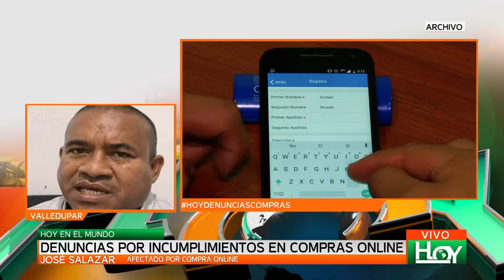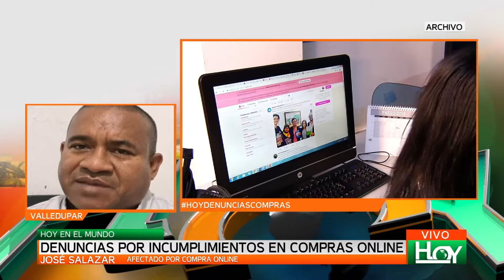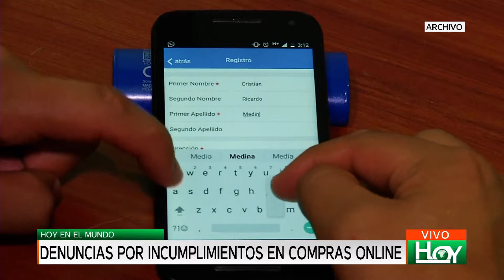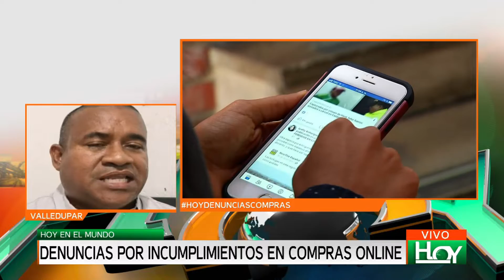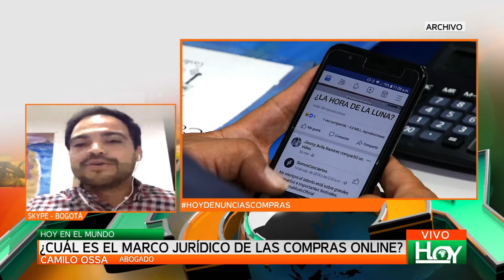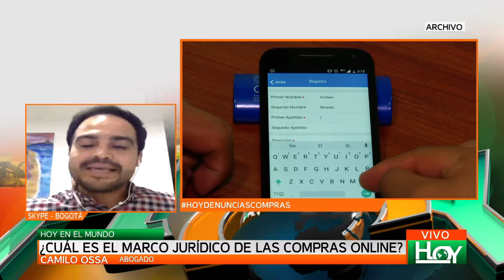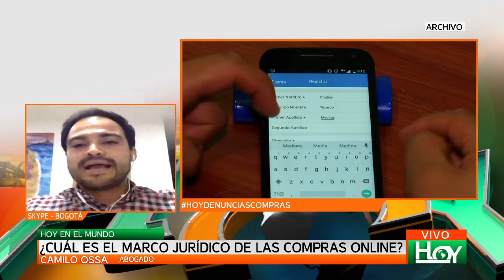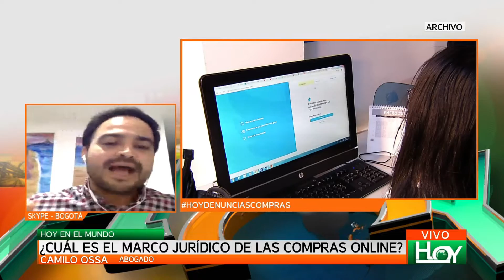Falabella,Claro y Éxito están estafando a sus clientes?Los ciudadanos denuncian con Adriana Chilito.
En esta entrega de Denuncias Ciudadanas, tenemos los testimonios de colombianos que se sienten estafados por varias empresas conocidas internacionalmente.

Adriana Chilito